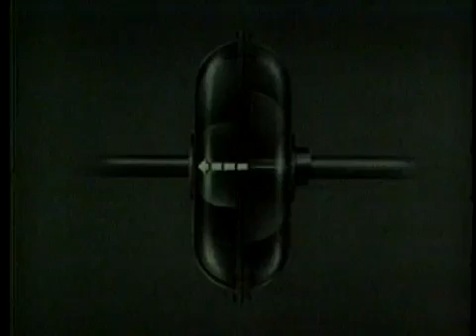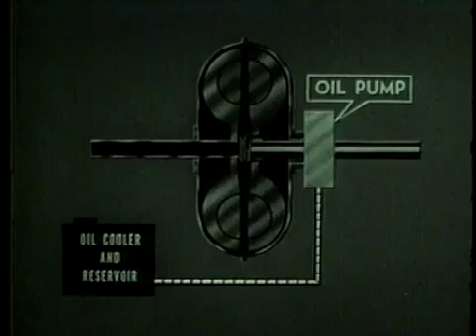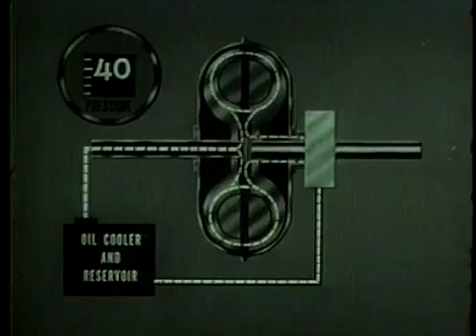Embrague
"Principio de operasión de un acoplamiento fluido también llamado, acoplamiento hidráulico"
Las transmisiones hidráulicas se dividen en.
Transmisiones hidrodinámicas: La bomba el motor  y (turbina) son turbo maquinas, y el conjunto de la transmisión es una turbo maquina compuesta.

 Existen dos tipos DISTINTOS de transmisiones hidrodinámicas: acoplamientos hidrodinámicos y convertidores de par hidrodinámicos.

(En este  video solo se explicara el funcionamiento de un cople Hidrodinamico --Llamado también embragué ,"En caso en que este se utilice en un  carro o automóvil")

Una transmisión hidrodinámica o turbo transmisor es una  combinación de una  bomba (Impelente) y una turbina (receptora) hidráulicamente  acopladas.

Suelen llamarse acoplamientos y no embragues; también se utilizan mucho los términos; acoplamiento fluido, acoplamiento hidráulico ,acoplamiento hidrodinámico cople hidráulico o turbo acoplador.

Consta de una bomba centrifuga y de una turbina centrípeta alojadas  en la misma carcasa. Los alabes de la bomba y de la turbina son radiales y rectos. Los alabes radiales son más económicos y tienen la ventaja de su  simetría en el giro en ambos sentidos. El eje conductor o eje de entrada mueve la  bomba, que impulsa radialmente  hacia  el exterior el aceite que llena la carcasa, el cual en circuito cerrado entra centrípetamente en la turbina accionando el eje conducido.

FUENTES:
Mecánica de fluidos y maquinas hidráulicas Claudio Mataix
Sistemas de transmisión y frenado Escrito por Julián Ferrer,Julián
Teoría de máquinas hidráulicas Escrito por Antonio Viedma
"Los transportes en la ingeniería industrial (teoría) Escrito por Antonio Miravete"